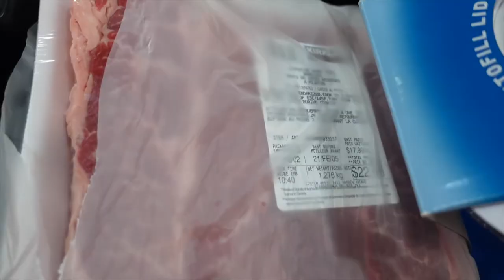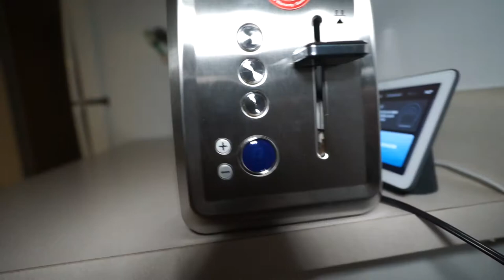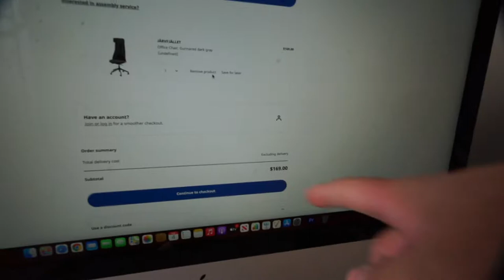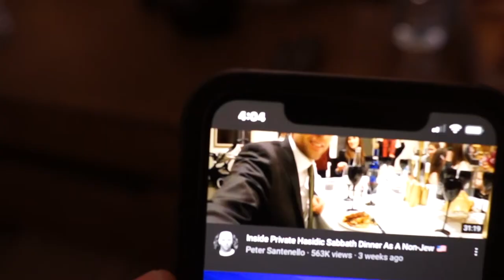Brad's Vlog| Trip to costco, new toaster, new computer chair.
Here is how I spent the last couple of days of my vacation just relaxing having a nice time.